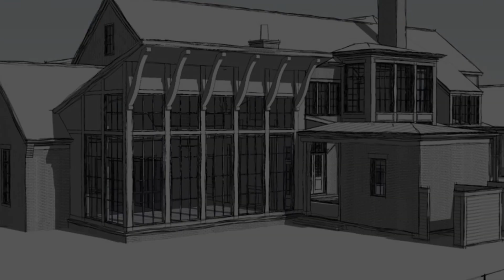235 Robin Hill Road, Nashville, TN 37205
Welcome to this exquisite custom luxury home, a true masterpiece of elevated design and impeccable craftsmanship. Nestled in a serene setting, this residence stands as a testament to refinement. The stunning cedar roof and elegant copper gutters add a touch of sophistication to the exterior. The sloping driveway and expansive lawn with mature growth and trees create a welcoming atmosphere.The outdoor space is a haven for relaxation and entertainment. The basement level is an entertainers paradise featuring  bowling alley, theatre, concession/snack bar, and arcade space. A meticulously designed in-ground swimming pool serves as the centerpiece of the backyard, offering a refreshing oasis during warm summer days.